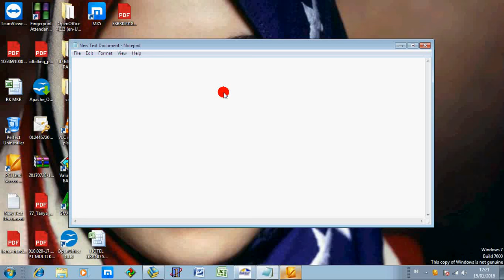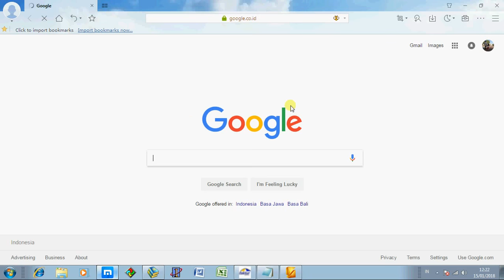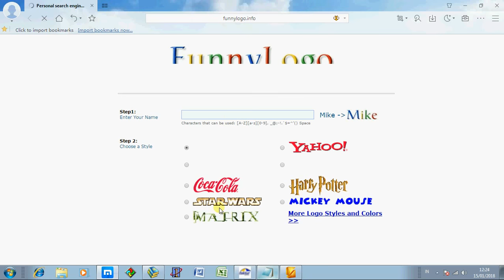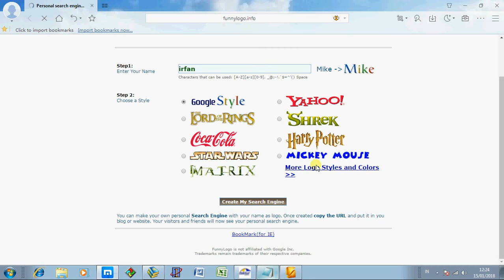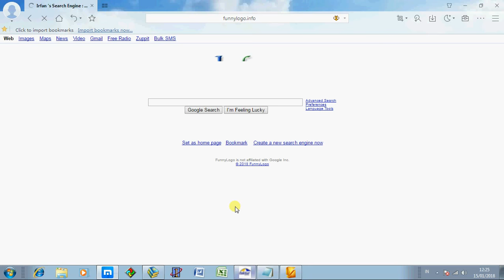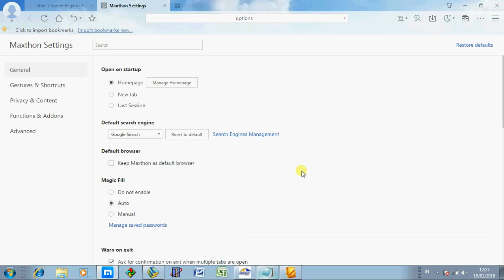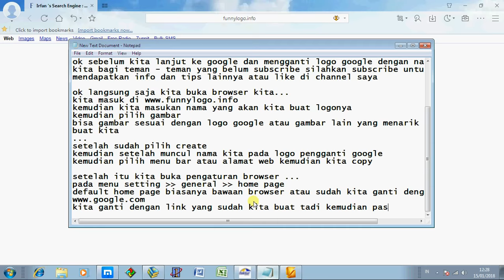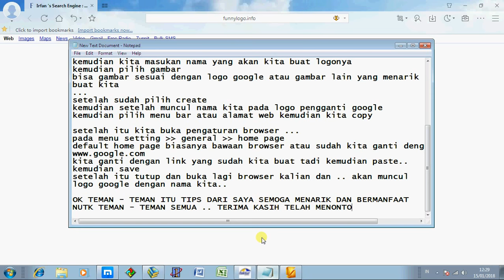CARA MENGGANTI LOGO GOOGLE DENGAN NAMA KITA (UNIQUE LOGO GOOGLE BY YOURSELF)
MENGGANTI LOGO GOOGLE SEARCH DENGAN NAMA KITA
BUKA FUNNYLOGO.INFO
KETIK NAMA YANG DI INGINKAN
PILIH GAMBAR
CREATE
SELESAI MENDAPATKAN LOGO GOOGLE NAMA KITA
KLIK LINK ALAMAT BROWSER COPY
KEMUDIAN MASUK KE BROWSER
PILIH PENGATURAN / SETTING - GENERAL - HOME PAGE
GANTI ALAMAT LINK DENGAN NAMA YANG SUDAH KITA COPY KEMUDIAN PASTE.
TUTUP BROWSER KEMUDIAN BUKA KEMBALI..
FUNNY LOGO
CREATE LOGO BROWSER

payroll system excel
excel payroll calculator
excel payroll template
excel payroll formula